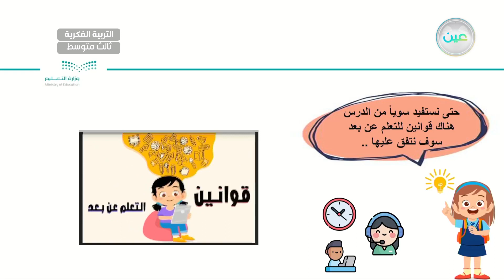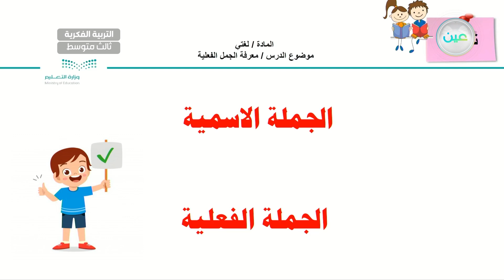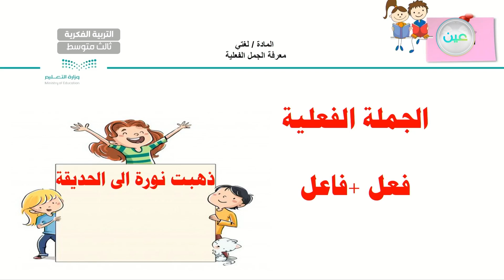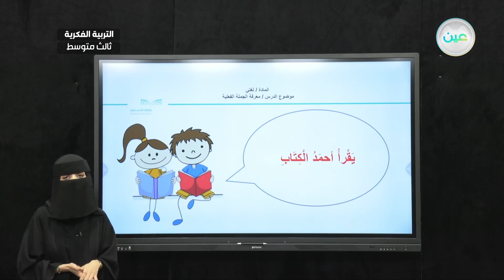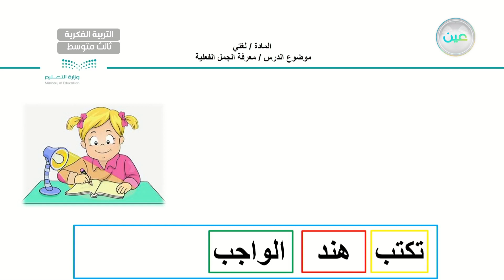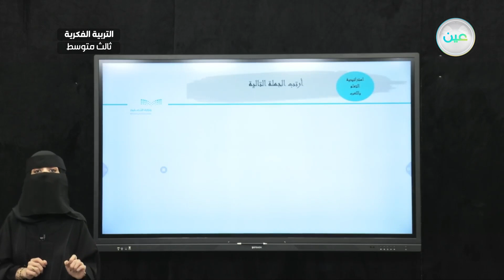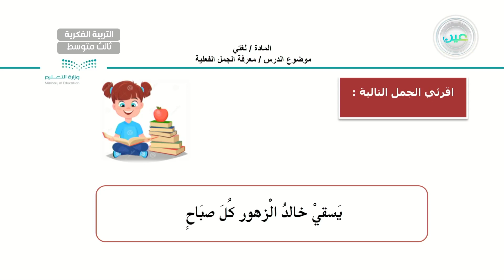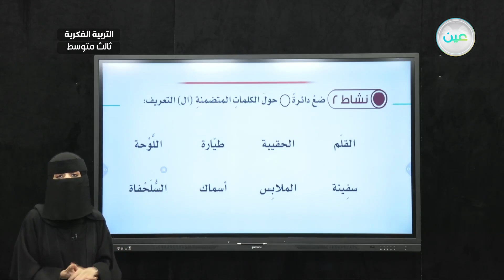معرفة الجمل الفعلية (5) - لغتي - ثالث متوسط فكري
الحصة 10 - الأثنين - الأسبوع العاشر - ثالث متوسط فكري